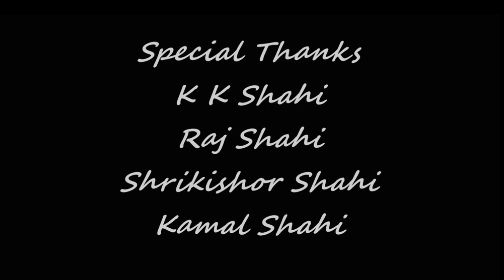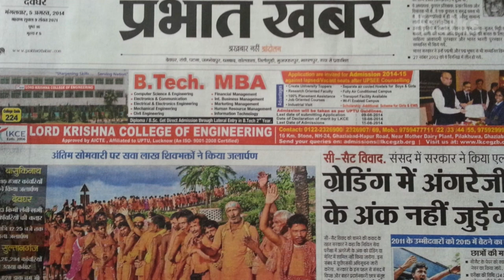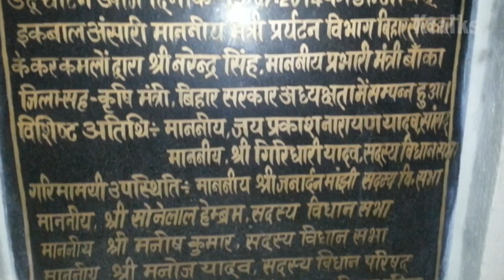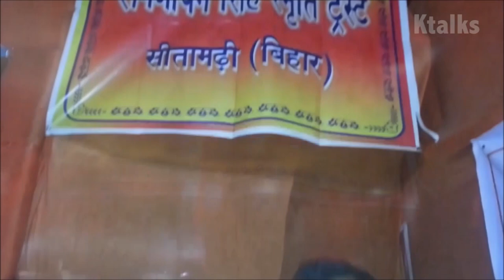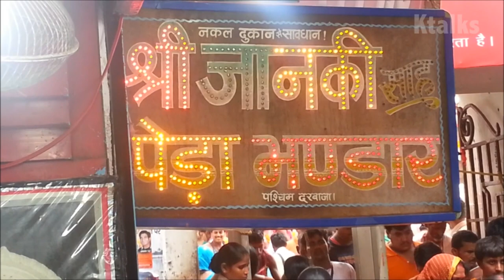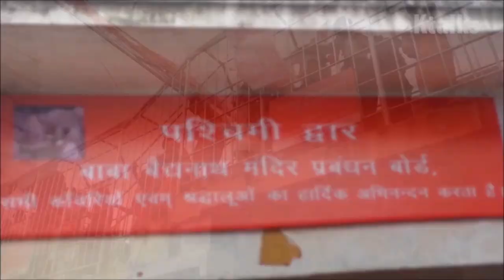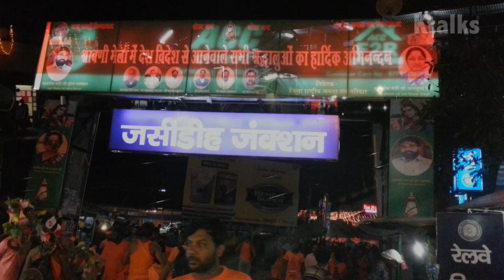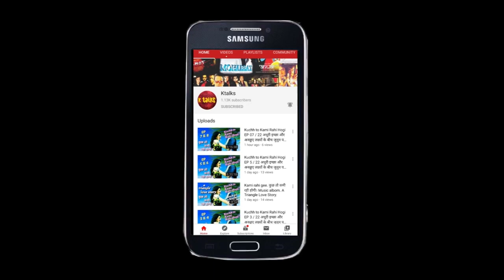Deoghar Documentary / Ramsewak Singh Gunjan / Shatrughn Prashad / Full Information abut Deoghar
Deoghar (pronounced Devaghar) is a major city in Jharkhand, India. It is a holy sacred place of Hinduism. It is one of the 12 Jyotirlingas sites of Hinduism (Baidyanath Temple). The sacred temples of the city make this a place for pilgrimage and tourists. The city is administrative headquarter of Deoghar District at Santhal Parganas division of Jharkhand.

Etymology
Deoghar is a Hindi word and the literal meaning of ‘Deoghar’ is abode (‘ghar’) of the Gods and Goddesses (‘dev’). Deoghar is also known as “Baidyanath Dham”, “Baba Dham”, “B. Deoghar”. The origin of Baidyanathdham is lost in antiquity. It has been referred to as Haritakivan or Ketakivan in Sanskrit Texts. The name Deoghar seems to be of recent origin and probably dates from the erection of the great temple of Lord Baidyanath. Although the name of the builder of the temple is not traceable, certain parts of the front portion of the temple are said to have been built by Puran Mal, an ancestor of the Maharaja of Giddhour, in 1596. Deoghar is a place of worship for Lord Shiva, in the month of Shravan many devotees take ganga jal from Sultanganj to Deoghar for worship and they get the desired wish of their life.

Location
Deoghar is located at 24.48°N 86.7°E. It has an average elevation of 255 metres (833 feet). It is a part of the Indian peninsular plateau which forms a part of the oldest landmass on Earth, Gondwana land. Deoghar is situated on the bank of Ajay river (which originates from Batpar village of Jamui district in Bihar) and its tributary Dadhawa river (which originates from Purnia Lake near Karangarh village 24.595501°N 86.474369°E in Jamui district of Bihar). The city is surrounded with various small relict hills such as Dighriya Pahaad, Nandan Pahaad, Trikuti Pahaad, and Tapovan Pahaad. Dighriya Pahaad forms the western boundary of the city and there is a national park being constructed on these hills. Nandan Pahaad is a children's amusement place and serves as one of the principal recreational places in the city. Tapovan Pahaad has its cultural relevance found in Hindu scriptures. It is one of the amusement places in the city and serves as a habitat for monkeys.

Airport

Terminal building of Deoghar Airport
Deoghar is served by Deoghar Airport (IATA: DGH, ICAO: VEDO), which is approximately 12 km (7.4 mi) from the city centre. The airport was inaugurated by Prime Minister Narendra Modi on July 12, 2022. as of now IndiGo operates it's flight services only for Kolkata and Delhi. Flights for some other destinations that includes both Ranchi, Patna and Bengaluru are expected to start in upcoming months.

Trains
Jasidih Junction is the nearest train station serving Deoghar. It is located on the Delhi-Patna-Kolkata train route.

Deoghar Junction is the railway station located in the city. It is on the Jasidih-Dumka-Rampurhat & Jasidih-Banka-Bhagalpur line. There are trains to Ranchi, Dumka, Rampurhat, Munger, Bhagalpur, Banka, Agartala etc